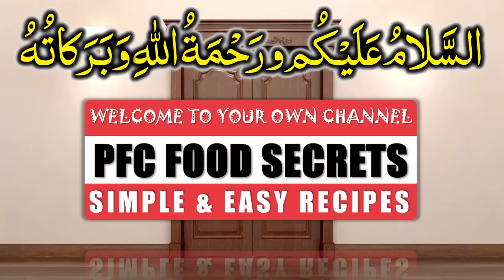CAULIFLOWER Cooking | Crispy Cauliflower Recipe | Easy Veg Fry Recipes❤️ Gobi Recipe | Gobhi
Gobhi Ki Sabzi/Cauliflower Recipe By PFC Food Secrets | Gobi ki sabji | Gobhi Ki Sabzi|Cauliflower Recipe | Cauliflower Sabzi | Commercial Gobhi Recipe Dhaba Style. Very few people know this secret❗It will make your life easier. The whole world will use this method. gaarentee hai bina gobi itani svaad banenge badon ke saath bachche bhee ungaliya chaat chaat kar khaenge